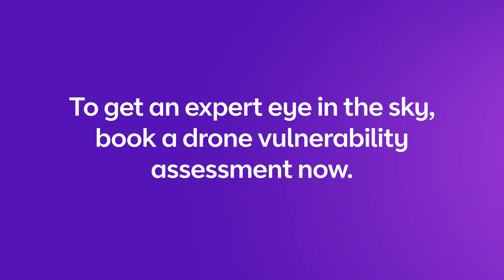Counter Drone Solutions | BT Business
Unmanned aircraft are creating new business opportunities. But in the wrong hands, they pose a serious risk to your security, privacy and public safety. You need to rethink your security strategy to face this new threat. Detect and respond to rogue drones with our tailor-made fixed, mobile and body-worn solutions.

We’ve partnered with DroneShield to give you the complete package: world-leading technology and 24/7 customer care, so you can better protect your organisation. To help understand your threat level, we’ll assess your site for free with a Drone Vulnerability Assessment. This includes a detailed report on drone activity in your area. So you can find out how they can impact your organisation.